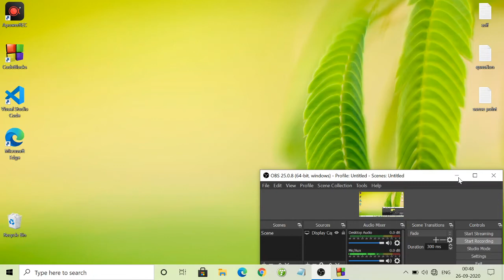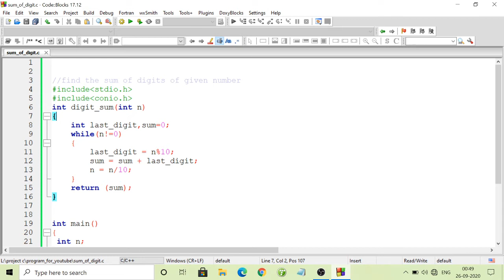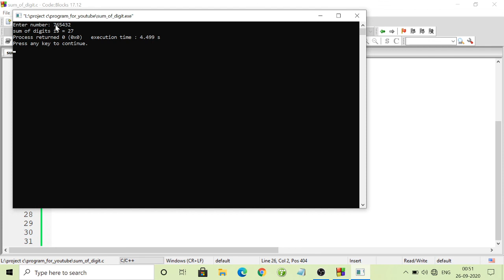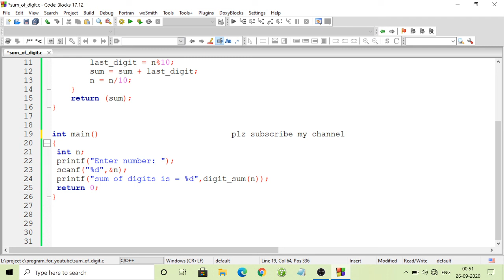Find the sum of digit of given number in c language || write the program sum of digit #4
hi friends .
Find the sum of digit of given number in c language

💙_______________Description____________💙
editing by :Asif
video create: itself
video editing:k...master

   Guys support me
sorry for poor video editing